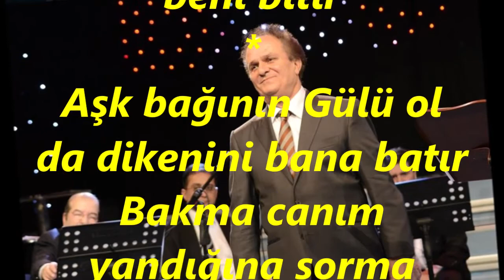Kenan GÜNEL-Kadehinde Zehir Olsa Ben İçerim Bana Getir (Ud Tak.)(MUHAYYER KÜRDİ)R.G.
SOLİST:
*KENAN GÜNEL*
VİDEOYU YAPAN
*RECEP GAYRETLİ*
GÜFTE:  HİKMET MÜNİR EBCİOĞLU
BESTE:  EROL SAYAN
USUL:  NİM SOFYAN
MAKAM:   MUHAYYER KÜRDİ
UD TAKSİMİNİ TÂKÎBEN
Kadehinde Zehir olsa ben içerim bana getir
Dudakların Mühür olsa ben açarım bana getir
Ağladığın geceleri kalbindeki acıları
Çekinme4den bana getir Sen tükenme beni bitir
Aşk bağının Gülü ol da dikenini bana batır
Bakma canım yandığına sorma benim hâlim nedir